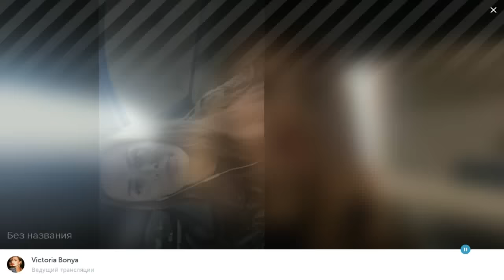Боня отправилась в спорт зал / Перископ Бони 2016 на TopPeriscope.Ru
Виктория Анатольевна Боня (27 ноября 1979, Краснокаменск, Читинская область) — российская теле-, радиоведущая, актриса, модель и бывшая участница реалити-шоу «Дом-2» на телеканале ТНТ, в котором она пробыла 11 месяцев.